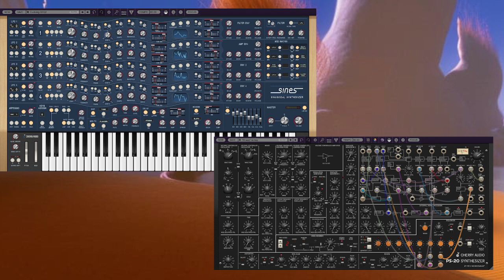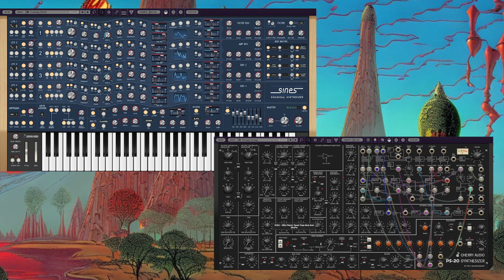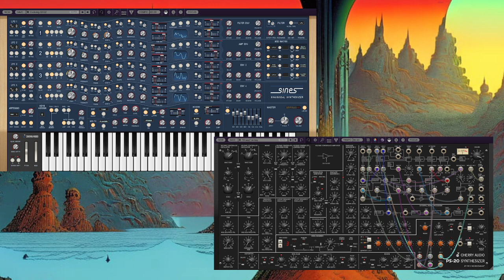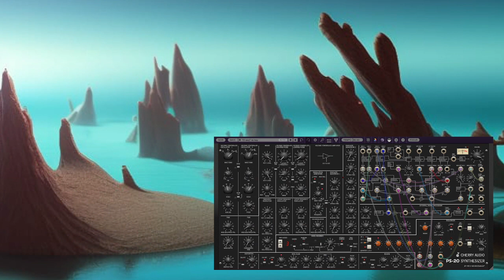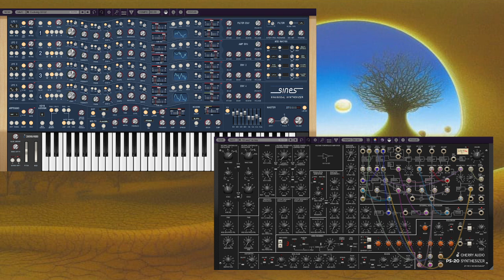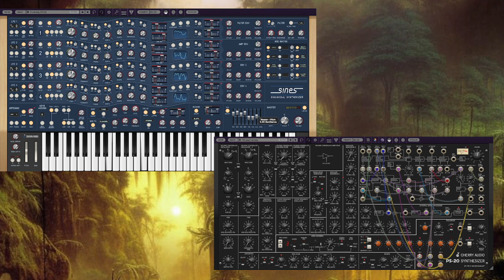Phrozenlight - Jammy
another little real time composition

Following Cherry Audio VSTi's are used stand alone, no DAW involved:
Sines
PS-20